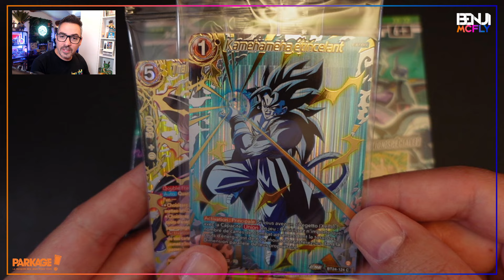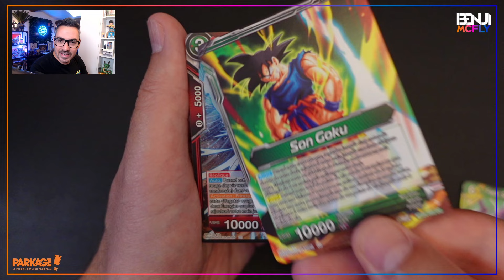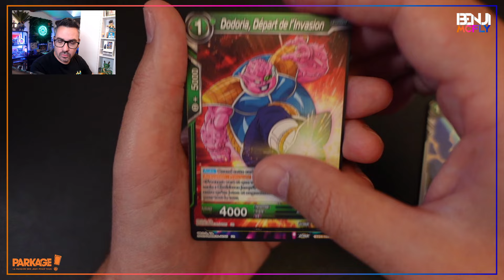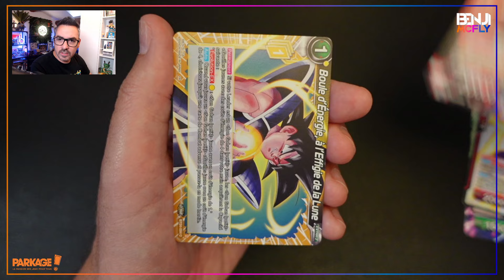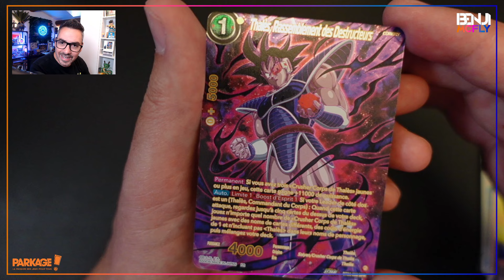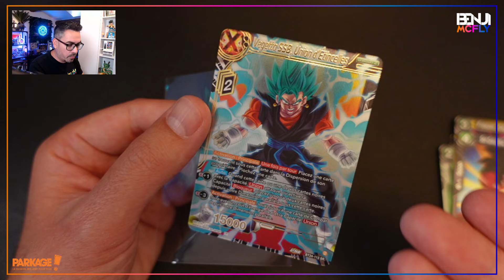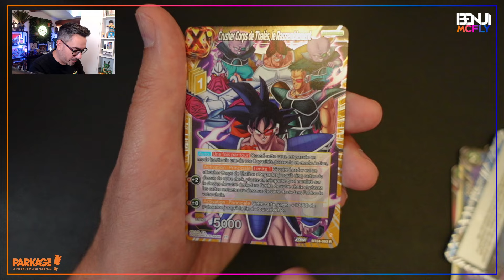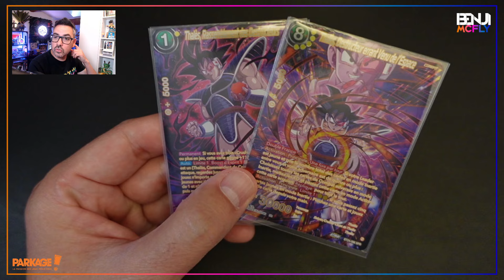🤞Ma DERNIERE CHANCE de droper la GOD RARE de GOKU SSJ3 ! DBSCG Masters BT24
J'ouvre un troisième (et dernier ?) Display DBSCG Masters B24 Beyond Generations pour espérer droper une secrète ou la God Rare !